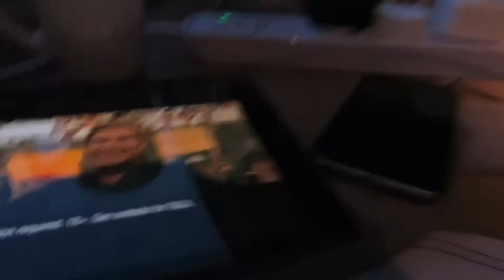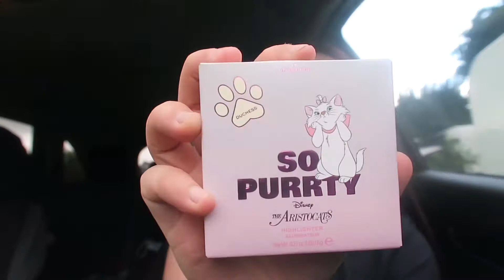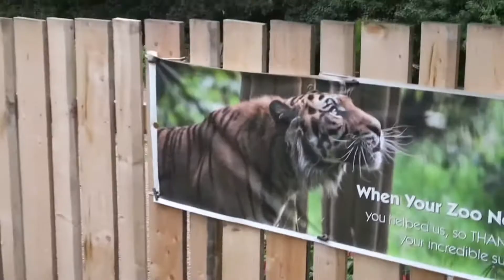Wales (Llandudno) Vlog Summer 2021 ~ Shopping, The Zoo and The Pier!☀️☺️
My twitter for tarot readings: @astrotarot23

                  AimeeCharleson

Depop: @aimeebexs1
21 buttons: @aimeecharlesonx

FAQ ♡
•How old are you? I’m 17 x
•Where are you from? I’m from Manchester, England x
•What do you edit with? iMovie and VLLO for videos and Phonto and PicsArt for thumbnails x
•What do you use to film? Canon powershot G7X  x